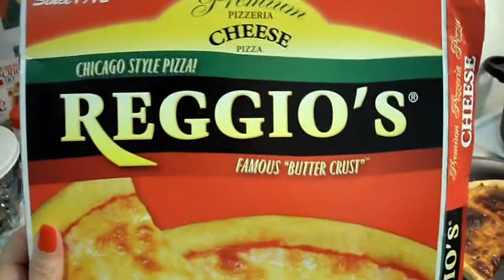VEDA 2014 - Day 14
Monday. work, laundry, taxes...and a nail art tutorial! My friends were asking about my butterfly wing nails, so I did a very speedy tutorial. Let me know if you like it and I'll do more! 4/14/14